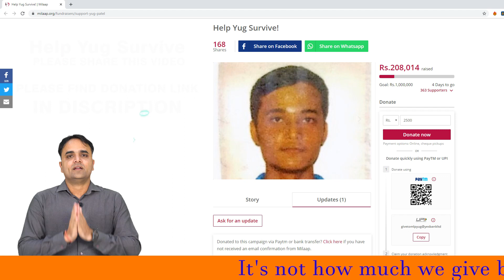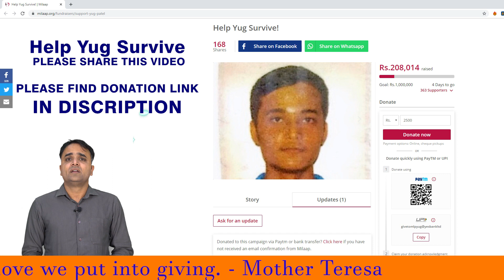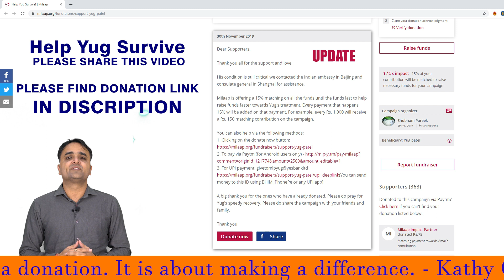Help Yug Survive !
30th November 2019
Dear Supporters,

Thank you all for the support and love.

His condition is still critical we contacted the Indian embassy in Beijing and consulate general in Shanghai for assistance.

Milaap is offering a 15% matching on all the funds until the funds last to help raise funds faster towards Yug's treatment. Every payment that happens 15% will be added on that payment. For example, every Rs. 1,000 will receive a Rs. 150 matching contribution on the campaign.

2. To pay via Paytm (for Android users only)

3. For UPI payment: givetomlpyug@yesbankltd can send money to this ID using BHIM, PhonePe or any UPI app)

A big thank you for the ones who have already donated. Please do pray for Yug's speedy recovery. Please do share the campaign with your friends and family.